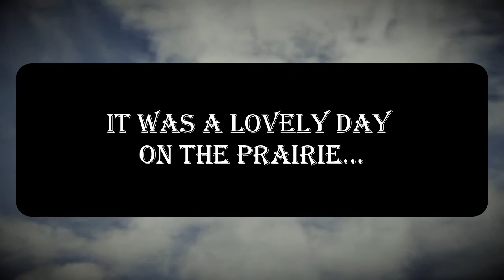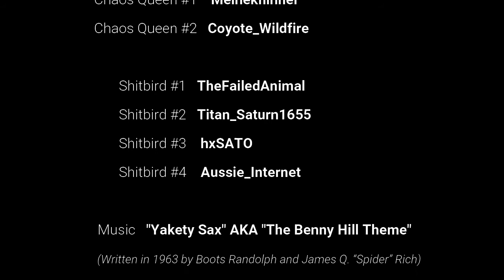Moonshine Shack: Cat and Mouse Games (RDOnline)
When Mel & I saw a 4-man posse with high hostility start their delivery, we KNEW it would be the start of a big night! Although we didn't capture the wagon, we captured something even more priceless: good old fashioned fun! 🤠

(Written in 1963 by Boots Randolph and James Q. “Spider” Rich)

Tech nerd by day. Creative nerd by night.
PSN: Coyote_Redfire (♂️)
PSN: Coyote_Wildfire (♀️)